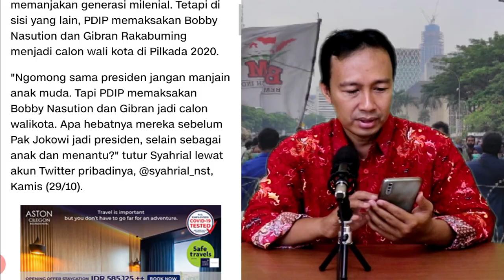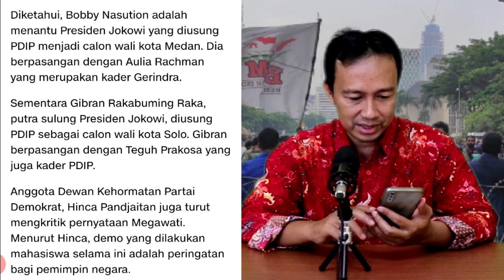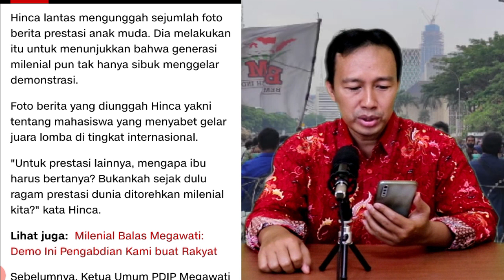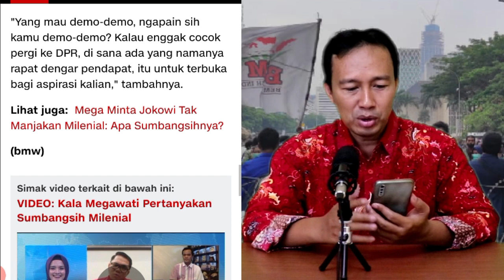MEGAWATI MENANYAKAN SUMBANGSIH GENERASI MILENIAL PADA NEGARA, DEMOKRAT SINGGUNG ANAK JOKOWI